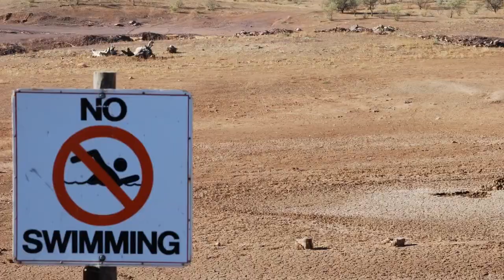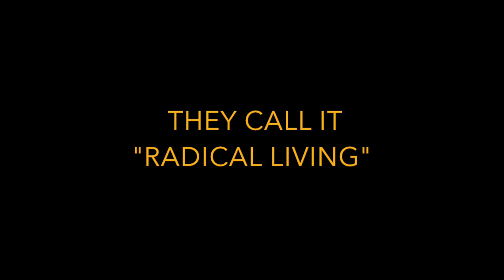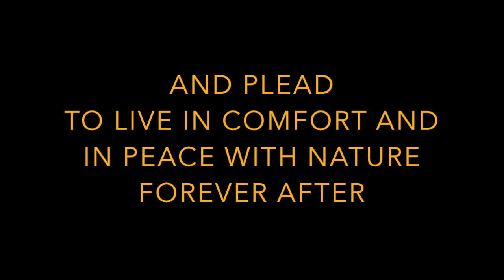Earthships: Living Beyond The Yellow Brick Road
This is the trailer to a potential future documentary series on Earthships.